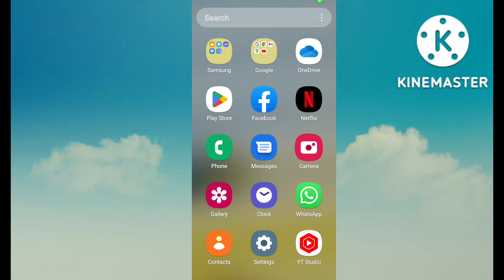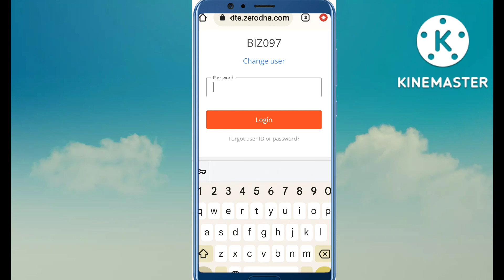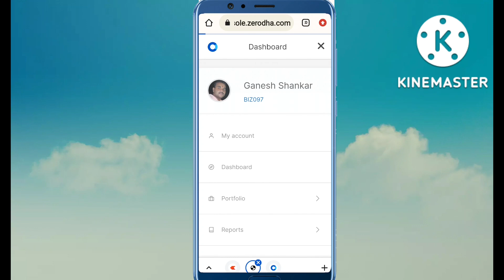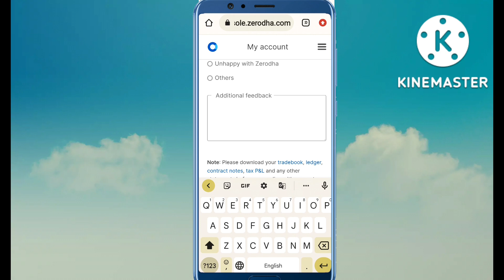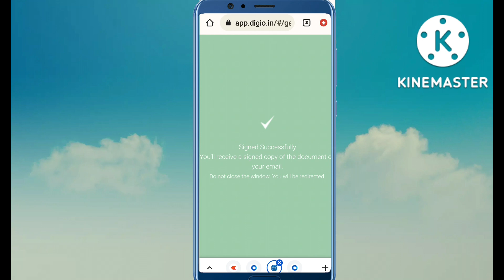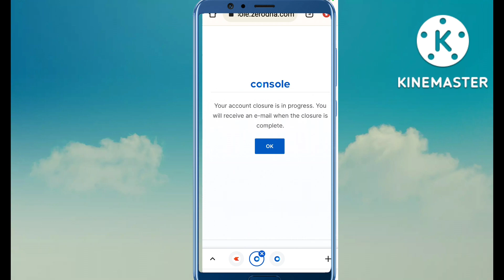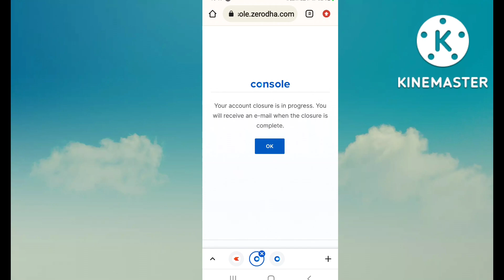How To Close Zerodha Account !! Zerodha Demat Account Close Online ! Zerodha Account closing Online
दोस्तों नमस्कार मैं दीपक शुक्ला आपका स्वागत करते है आपके अपने चैनल A2Z Banking information पर ||

                      ।।  सधन्यवाद  ।।

दोस्तों आज के वीडियो में हम बात करेंगे Zerodha Demat Trading Account Online कैसे बंद करें ।।

Query Solved 👇
How to close Zerodha demat account,
how to close Zerodha Account Online,
how to close Zerodha Account,
how to close Zerodha Account in telgu,
how to close Zerodha commodity account online,
how to close Zerodha Account malyalam,
how to close Zerodha commodity account,
how to close demat account online,
how to close Zerodha demat account online,
how to close Zerodha demat account in Tamil,
how to close Zerodha demat account online Telugu,
close demat account online,
close demat online Zerodha,
Zerodha demat account,
Zerodha demat account close kaise kare,
Zerodha demat account band kaise kare,
Zerodha Account closing Online,
Zerodha Account closing Online Tamil,
Zerodha Account closing Online Telugu,
Zerodha Account closure from filling,
close Zerodha trading Account,
close Zerodha commodity account ,
close Zerodha online,

Credit